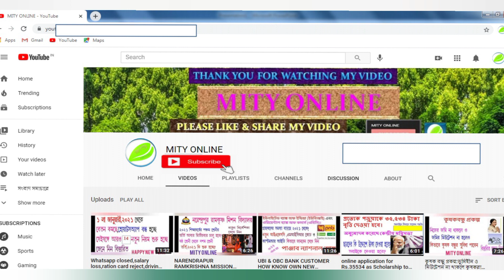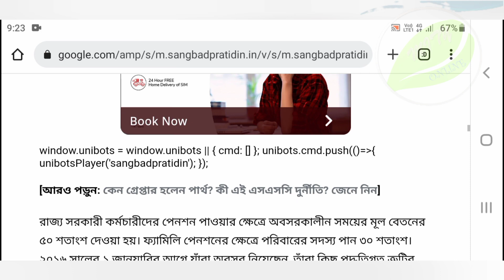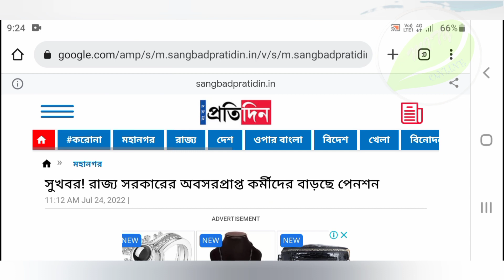জুলাই👉PENSION HIKE IN WEST BENGAL WITH 6TH PAY COMMISSION.MAMATA BANERJEE GOVERNMENT PUBLISHE NOTICE